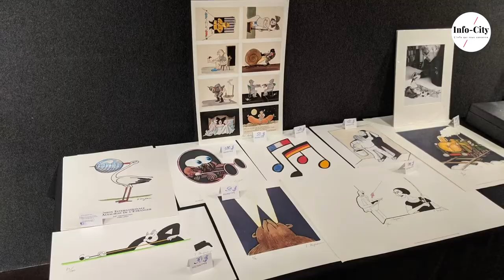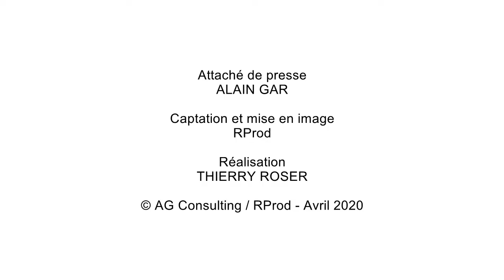COVID-19 / Alsace-New York, embarquement immédiat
Capucine Bourcart - Alsacienne expatriée à New York, Etats-Unis